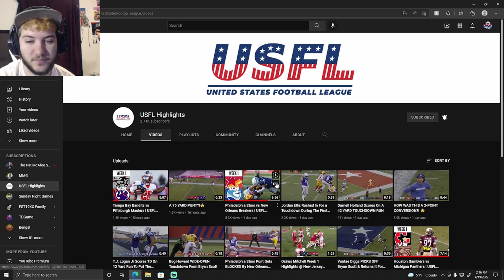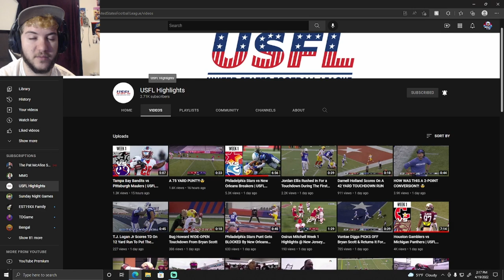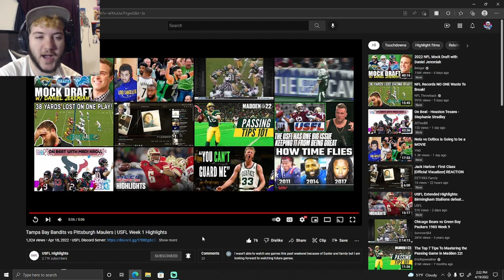NFL Fan Reacts To: Tampa Bay Bandits vs Pittsburgh Maulers | USFL Week 1 Highlights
Thanks if ya watched & Subbed! Comment what ya think and what ya wanna see next! :)